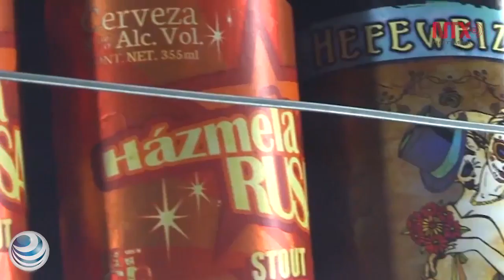México es cuarto lugar mundial en producción de cerveza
En el marco de la celebración del Día Internacional de la Cerveza, Constellation Brands confirmó el potencial de México como el principal exportador de cerveza en el mundo.